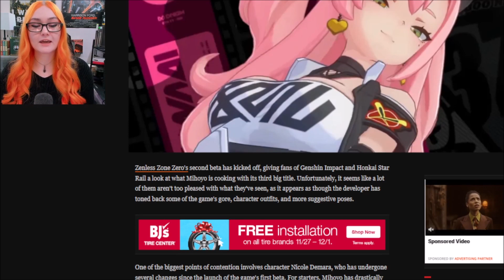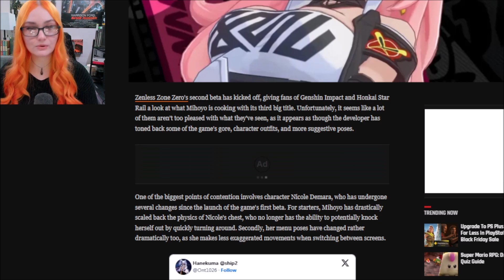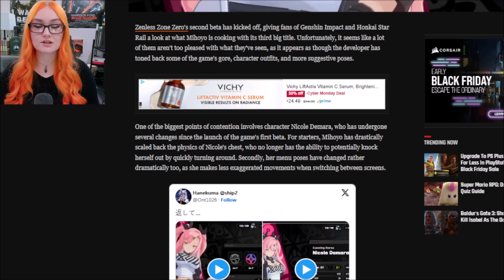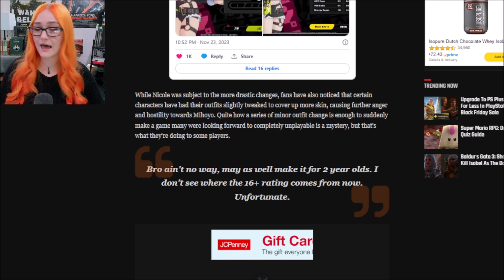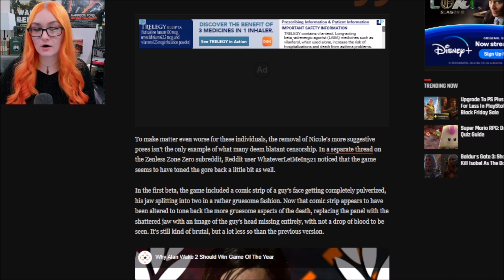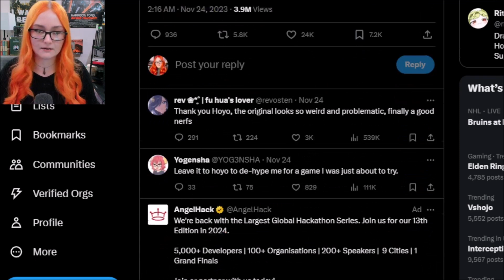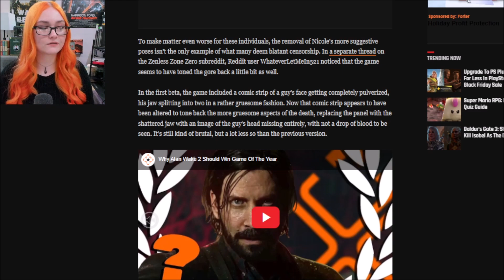More Waifus Censored | Jiggle Physics, Violence & Outfits Toned Down In Zenless Zone Zero By MiHoYo